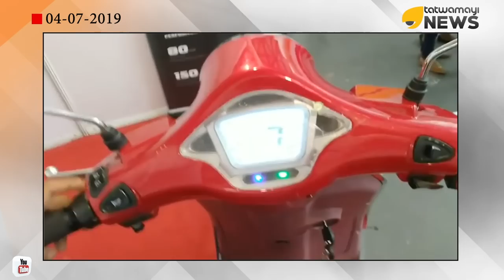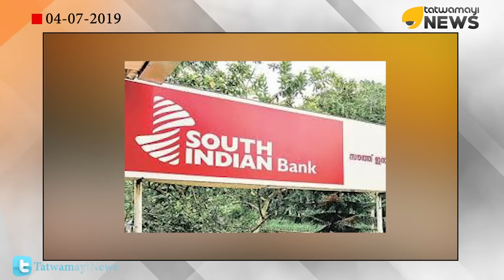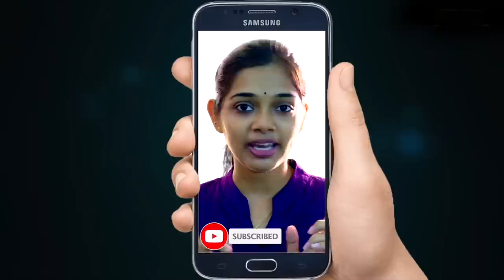രണ്ടാം എന്‍ഡിഎ സര്‍ക്കാരിന്റെ ആദ്യ ബജറ്റ്; ഭാരതം ആകാംഷയോടെ ഉറ്റു നോക്കുന്നു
ബജറ്റിലൂടെ ധനക്കമ്മി 3.4 ശതമാനത്തില്‍ നിന്ന് 3.6 ശതമാനത്തിലേക്ക് ഉയര്‍ത്തിയേക്കുമെന്നാണ് സൂചനകള്‍.ഇടക്കാല ബജറ്റില്‍ പ്രഖ്യാപിച്ച ചെറുകിട കര്‍ഷകര്‍ക്കുള്ള 6000 രൂപ തുടരുമെന്നാണ് സൂചന. ആദായ നികുതി റിബേറ്റ് അഞ്ചുലക്ഷം രൂപവരെയാക്കിയതും അസംഘടിത മേഖലയിലെ തൊഴിലാളികള്‍ക്ക് പ്രതിമാസം 3000 രൂപ വീതം പെന്‍ഷന്‍ നല്‍കുന്ന പദ്ധതിയും പുതിയ ബജറ്റിലും ആവര്‍ത്തിക്കുമെന്നാണ് പ്രതീക്ഷ.